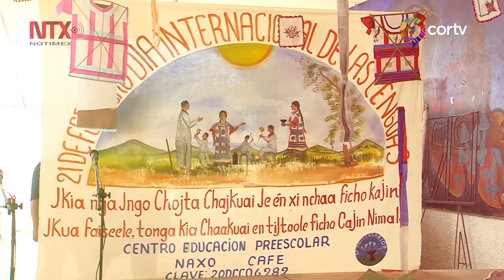Huautla trabaja para conservar la lengua mazateca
Con bailables, presentaciones, interpretaciones musicales y calenda, los alumnos del Centro de Educación Preescolar Indígena, en Huautla, Oaxaca, celebraron el Día Internacional de las Lenguas Maternas